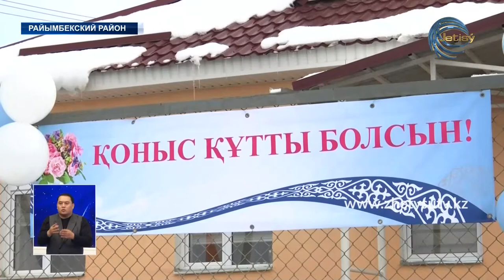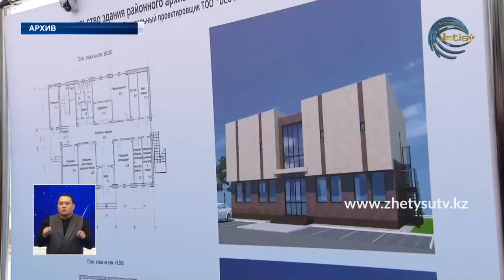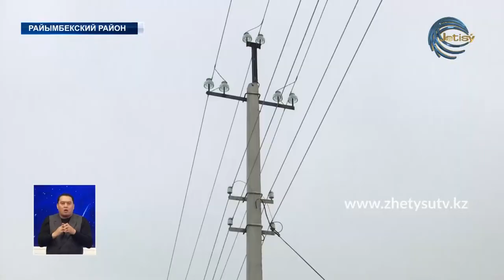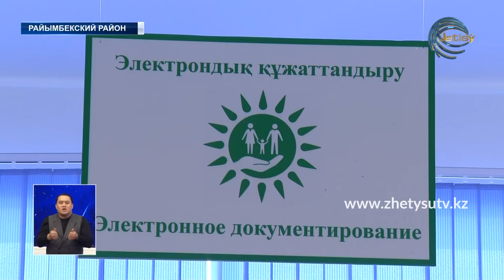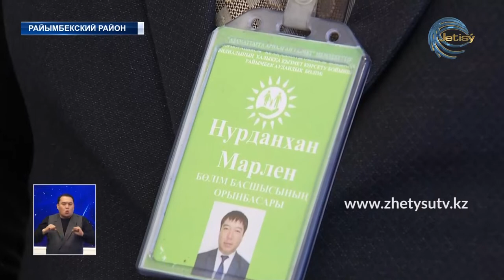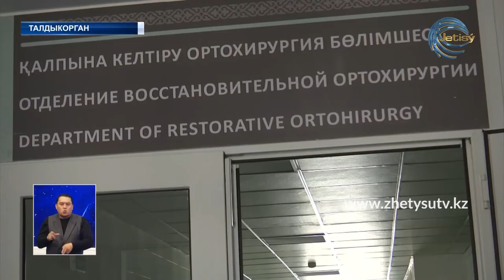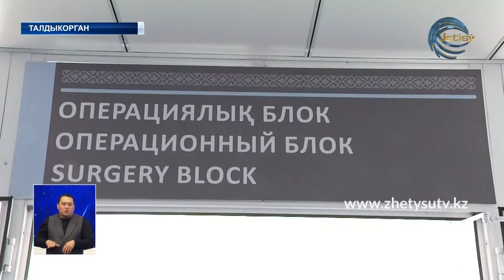НОВОСТИ ЖЕТЫСУ (21.11.20) 21:30